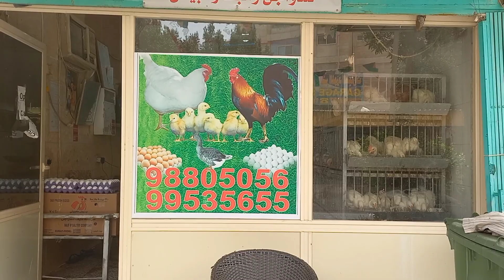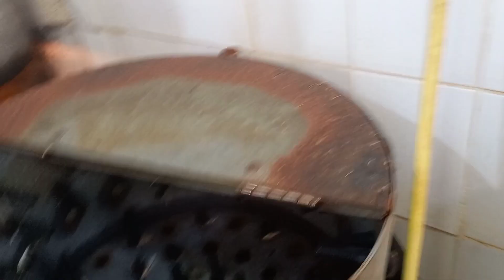TINOLANG MANOK (FRESH CHICKEN)MY VERSION OF COOKING